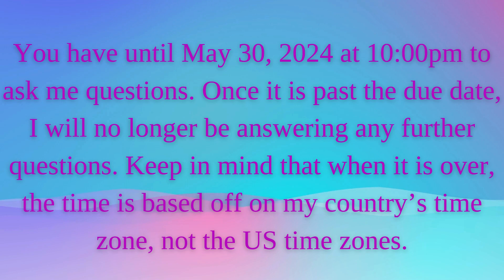Ask me questions for the Q and A video!